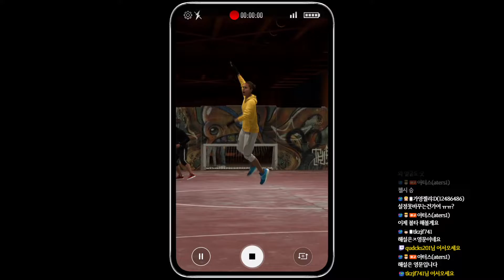플스4 - 피파20 데모 볼타모드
데모 버전입니다